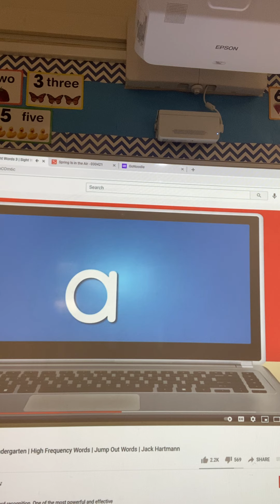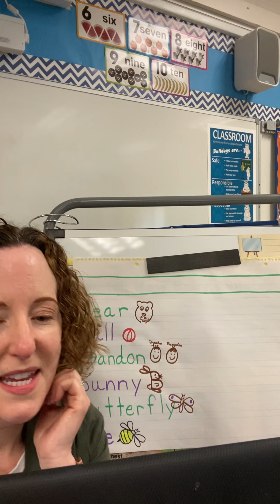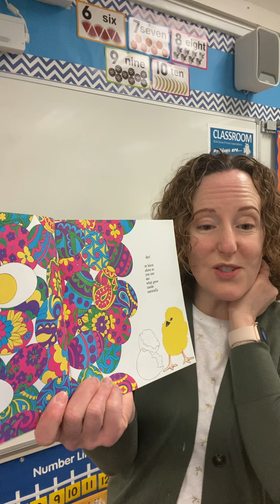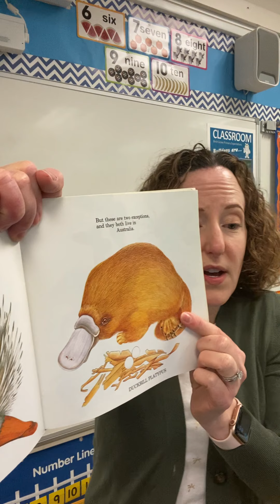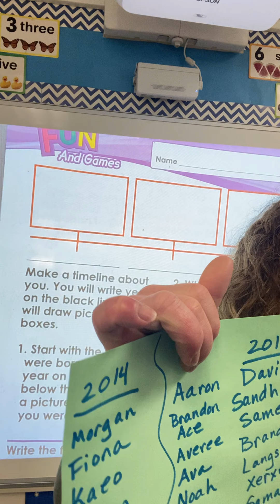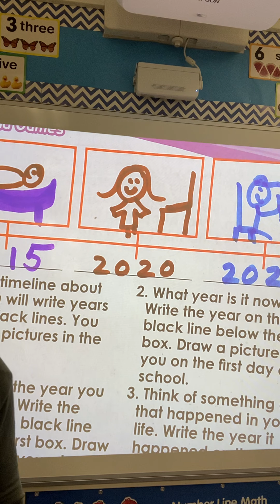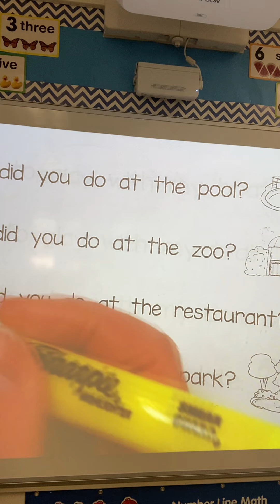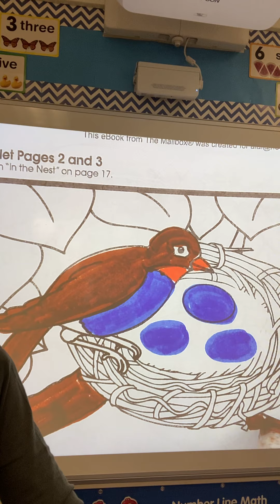Morning meeting 3/23/21